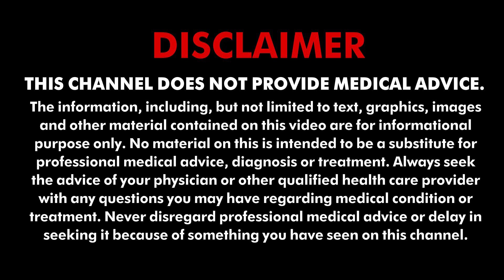शरीर के असहनीय दर्द में खाएं ये गोंद, मिलेगा फायदा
शरीर में दर्द जकड़न से तंग आ चुके हैं...दवाईयां भी खाने के बाद अगर आराम नहीं मिल रहा है तो आपको औषधियों से भरपूर गोंद सियाह का सेवन करना चाहिए. इसके सेवन से काफी हद तक राहत मिलने की उम्मीद है